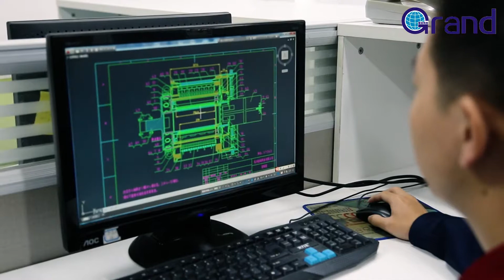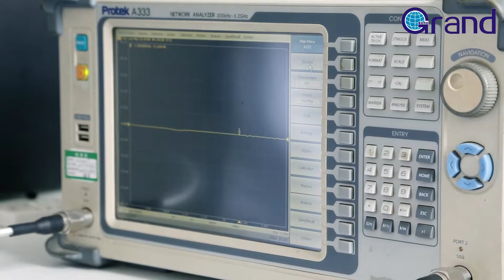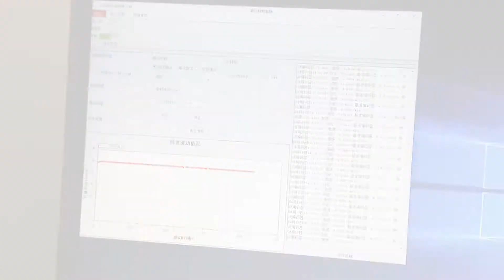slip ring manufacturer from China - Hangzhou Grand technology co.,ltd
Hangzhou Grand technology co.,ltd ,a profession manufacturer of slipring#electricslipring rotatingconnector capsuleslipring compactslipring throughboreslipring throughholeslipring.